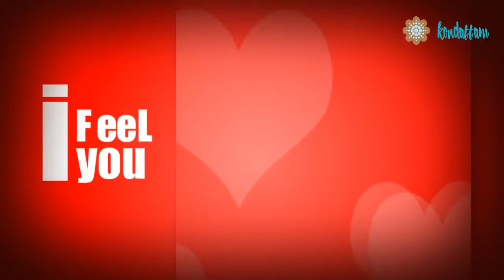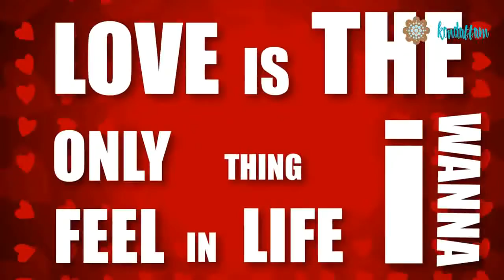I Love U I Feel U I Want U Valentines